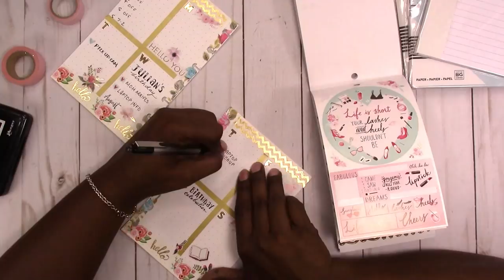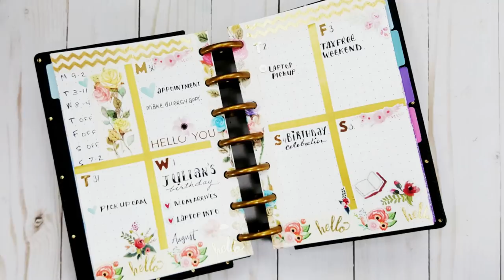Mini Disc Bound Plan With Me "From Scratch" No Kit/WK 31/Jul 30-Aug 5 2018 | Scrapcraftastic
Seems like I haven't done a "From Scratch" planner spread in a while. I'm back with a planner layout in a Mini Disc Bound which is a size and style that I've never done.

This week is pretty simple. Even though we're gearing up to go back to school, now that ballet is on break, I'm doing my best to take a breather before school start.

Rachelle

PAPERS
HP Paper 32lb 8.5 x 11 500 Sheets

Legal Paper

Sticker Paper

TOOLS
Tim Holtz Stamp Platform

ADHESIVES
Art Glitter Glue

PRINTERS
Other Options:

MORE SCRAPCRAFTASTIC

SNAIL MAIL
Designs By Rachelle LLC
Scrapcraftastic